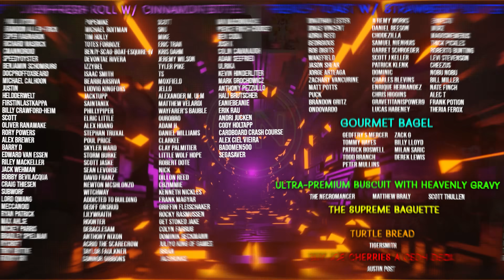March of the Machine Precons: Worst to Best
This is your FULL review of all five March of the Machine precons, from worst to best! Figure out which ones you want to buy from Magic's newest set!

Twitter.com/NitpickingNerds

Joseph Maraschiello
Nitpicking Nerds
USA